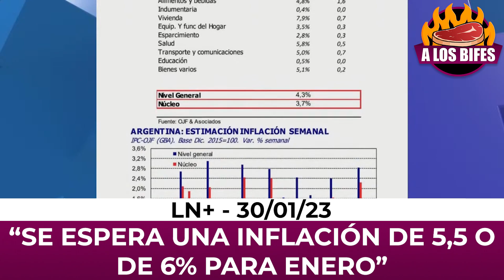ARGENTINA NO CRECE, LA INFLACIÓN DE ENERO PUEDE SER 6%